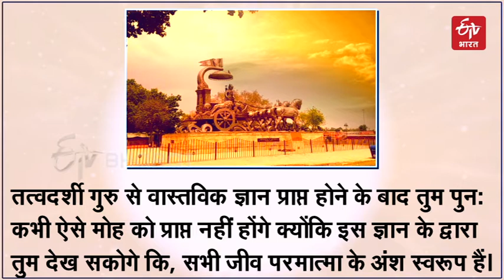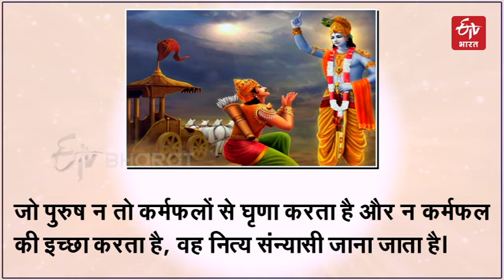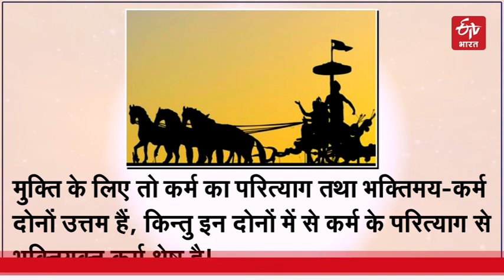ਭਾਗਵਤ ਗੀਤਾ ਦਾ ਸੰਦੇਸ਼ | Bhagavat Gita | Aaj Ki Prerna | Motivational Quotes | ETV Bharat Punjab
" ਮਨੁੱਖ ਨੂੰ ਤੱਤਵਦਰਸ਼ੀ ਗਿਆਨੀ ਗੁਰੂ ਦੇ ਕੋਲ ਜਾ ਕੇ ਉਨ੍ਹਾਂ ਨੂੰ ਸ਼ਾਸ਼ਟਾਂਗ ਦੰਡ ਪ੍ਰਣਾਮ, ਉਨ੍ਹਾਂ ਦੀ ਸੇਵਾ ਅਤੇ ਸਰਲਤਾਪੂਰਵਕ ਪ੍ਰਸ਼ਰਮ ਕਰਨ ਨਾਨ ਉਹ ਤੱਤਵਦਰਸ਼ੀ ਗਿਆਨੀ ਮਹਾਂਪੁਰਸ਼ ਤੱਤਵ ਗਿਆਨ ਦਾ ਉਪਦੇਸ਼ ਦੇਣਗੇ। ਦੇਵਤਾਵਾਂ ਤੋਂ ਸੰਪੰਨ ਹੋਣ ਵਾਲਾ ਯੱਗ ਦੀ ਉਪੇਕਸ਼ਾ ਗਿਆਨ ਯੱਗ ਸ਼੍ਰੇਸ਼ਠ ਹੈ। ਅੰਨਤਿਆਗ ਸਾਰੇ ਕਰਮਯੋਗ ਦਾ ਅਵਸਾਨ ਦਿਵਯ ਗਿਆਨ ਵਿੱਚ ਹੁਦਾ ਹੈ, ਅਰਥਾਤ ਉਨ੍ਹਾਂ ਦੀ ਪਰਾਕਸ਼ਠਾ ਹੈ। ਤੱਤਵਦਰਸ਼ੀ ਗੁਰੂ ਤੋਂ ਵਾਸਤਵਿਕ ਗਿਆਨ ਪ੍ਰਾਪਤ ਹੋਣ ਦੇ ਬਾਅਦ ਤੁਸੀਂ ਪੁੰਨੇ ਕਦੇ ਇਸ ਮੋਹ ਨੂੰ ਪ੍ਰਾਪਤ ਨਹੀਂ ਕਰ ਸਕੋਗੇ। "